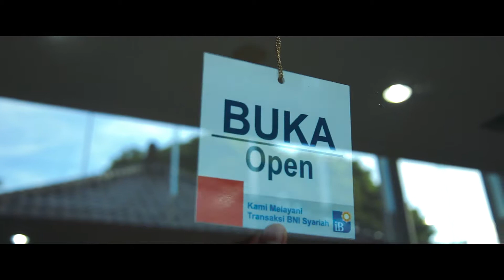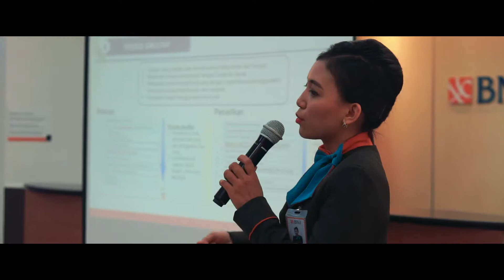Jingle Teller Super - BNI Renon